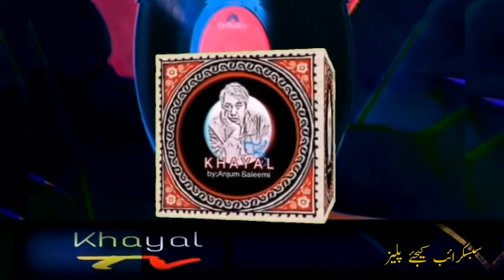2 Best poems || by, Zain Abbas || pinjra + Azaarband || khayal TV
WATCH COMPLETE VIDEO ON YOUTUBE...!!!
2 نظمیں || زین عباس || پنجرہ +ازار بند || خیال ٹی وی